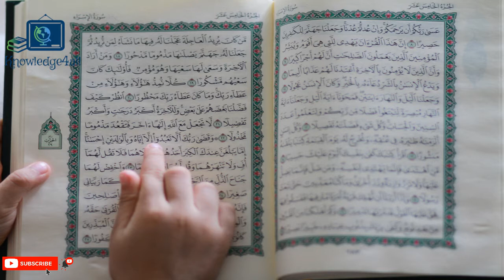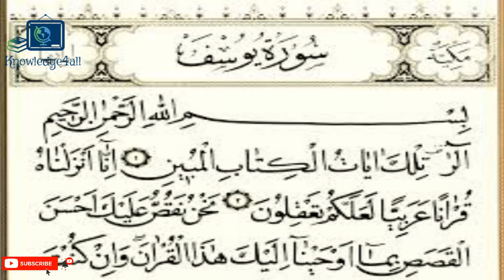Qurani Waqiat (قرآنی واقعات) - The Stories of Quran (Intro)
ہم ویڈیوز کا ایک سلسلہ شروع کر رہے ہیں عجائب القرآن کے نام سے جس میں قرآن پاک میں ارشاد ہونے والے مختلف واقعات کو بیان کریں گے اور ان سے سبق حاصل کرنے کی کوشش کریں گے-
-یہ ویڈیو اس سلسلے کی  صرف ایک تعارفی ویڈیو ہے